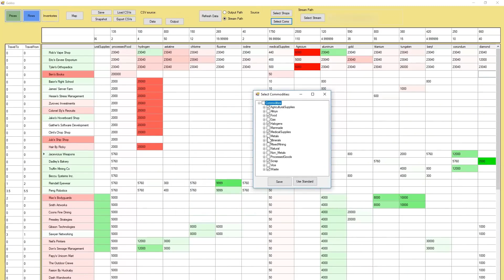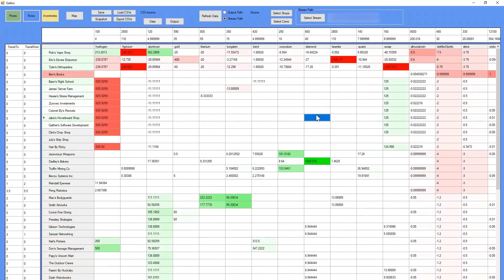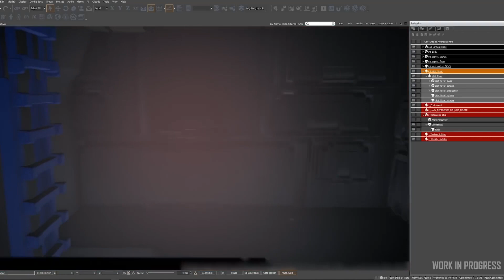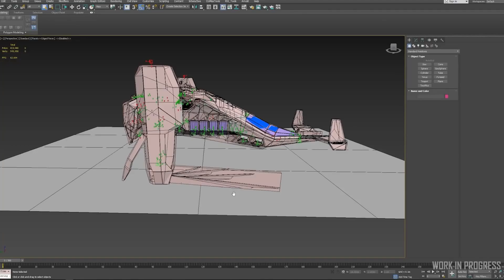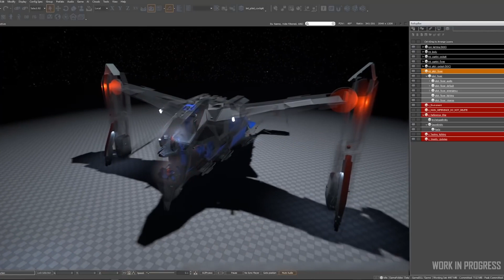Star Citizen: Der Schwarzmarkt der 3.6 & ein Blick in die Prowler! - Quantum News [Deutsch]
Servus Leute,
danke dass ihr wieder eingeschaltet habt!

In diesem Video präsentiere ich euch eine kleine Zusammenfassung der gestrigen Ausgabe des Formates "Inside Star Citizen", welches jeden Donnerstag von CIG auf deren YouTube Channel veröffentlicht wird, sowie sämtlich wichtige News die im Laufe der Woche zum Thema Star Citizen veröffentlicht werden!

Es hat euch gefallen?!
Ich würde mich sehr über Feedback in Form eines Däumchens, eines Abos oder auch konstruktiver Kritik freuen!

Scoopa!